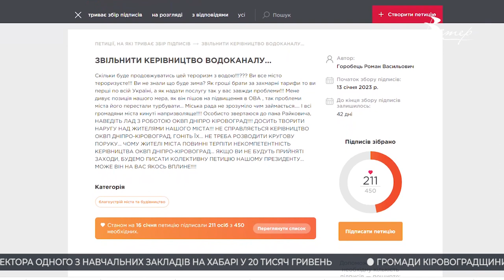Події на Кіровоградщині 14 - 20 січня 2023 року | CBNтиждень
00:00 - анонс випуску;
00:19 - 11 закладів освіти на Кіровоградщині пошкоджені внаслідок ракетних атак;
01:28 - протягом останніх двох місяців жителі Кіровоградщини чотири рази потерпали від тривалих відключень водопостачання;
04:35 - в Україні почали вилучати з обігу старі банкноти номіналом 5, 10, 20 та 100 гривень;
05:17 - швачка з Приютівки отримала обладнання на 100 тисяч гривень, щоб розвивати власну справу;
08:55 - прапор, який Зеленський передав Конгресу США, з’явився завдяки пенсіонерці з Олександрії;
13:08 - щоб зігріти захисників, волонтерам потрібні гроші на ремонт швейного обладнання та фурнітура;
16:49 - 13 годин подорожі, розваг та ярмарків. Як проходить тур Гайворонською вузькоколійкою;
20:39 - Опитування: як на сексуальне життя кропивничан вплинули відключення світла?

Головні новини Кіровоградщини та Кропивницького
Новини Кіровоградської області та Кропивницького, події, репортажі, прес-конференції, статті, спецпроекти, фото, відео, кіровоградське телебачення, телеканал Вітер